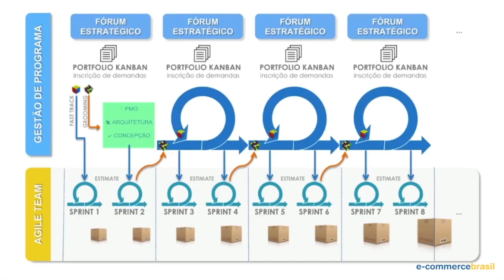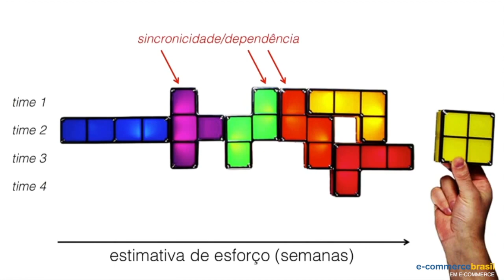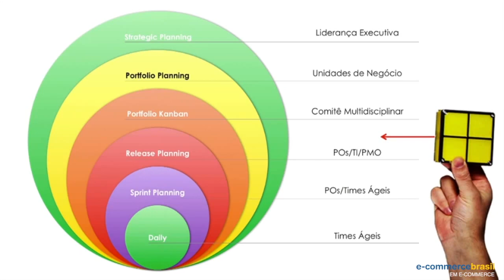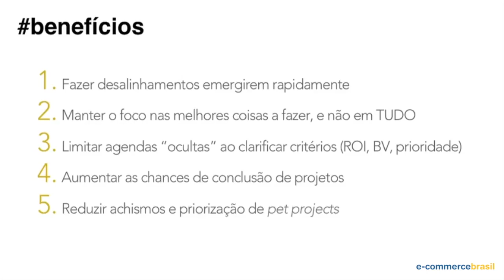Loop de desenvolvimento e gestão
Francisco Madureira, Gerente de TI do Walmart.com, mostra etapas necessárias para um desenvolvimento crescente e uma gestão construtiva e inteligente.